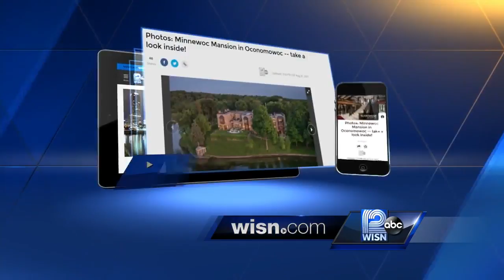One of the most expensive Wisconsin homes for sale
The 16,000-square-foot mansion sits on 800 feet of Oconomowoc Lake shoreline.